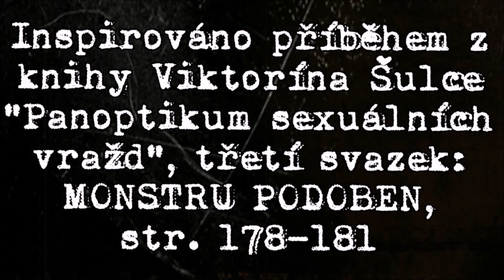BELLY ERROR: Pepek (Hřbitovní vrah) 2022. Pepé (Cemetery Deviant Killer)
BELLY ERROR - gore z Kroměříža (CZE)

PEPÉ (Cemetery Deviant Killer)

A corpse lies behind the walls of the cemetery.
She is not buried. A woman is murdered.

That boy seemed to be harmless
With his foolish smile
Before he murdered that poor woman
To see her genitals
Loner, silent weirdo
In fact he was retarded
Dreamt about nudity
He killed the old woman in the graveyard

„Pepé, I will tell your mum
You tried to touch me
And he ejaculated on me!“

He used the brick and the little knife
He brutally stabbed that woman to death